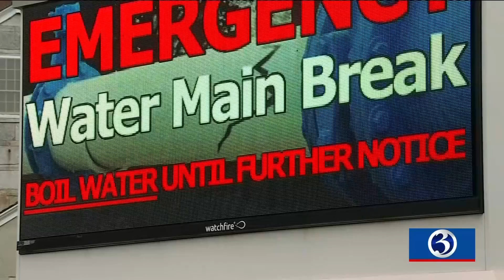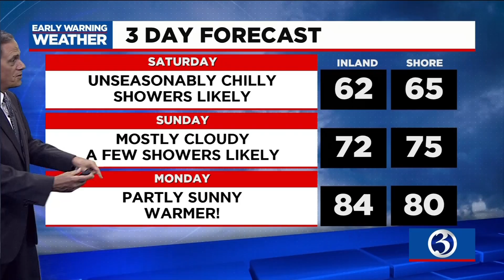Your Friday evening video update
Your July 2 evening video update from Channel 3 Eyewitness News.